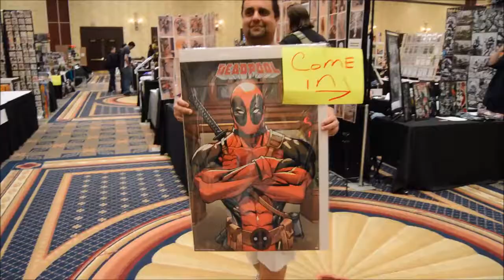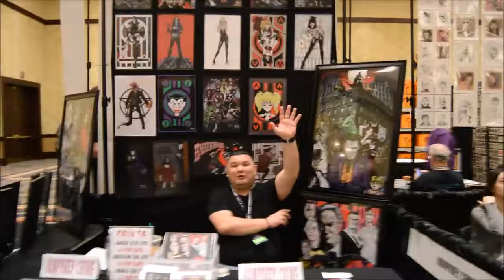Video of Conjure Florida Orlando Convention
Video of Conjure Florida Orlando Convention. Walk thru Noon hour Saturday, March 5, 2016